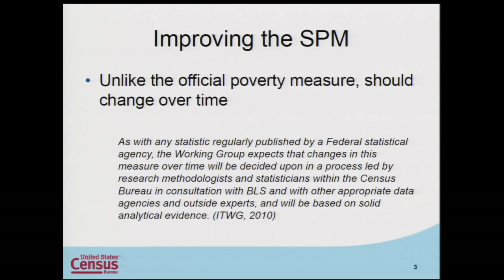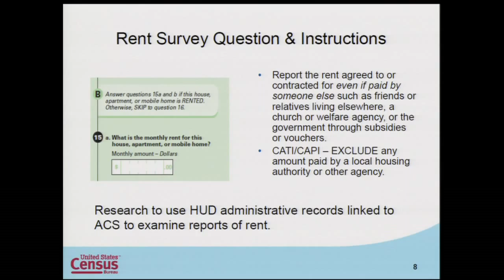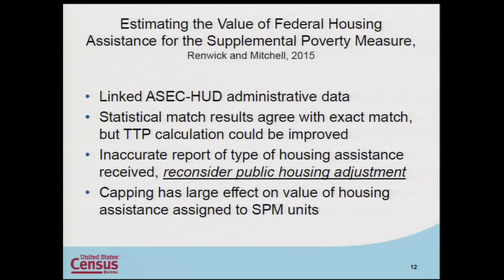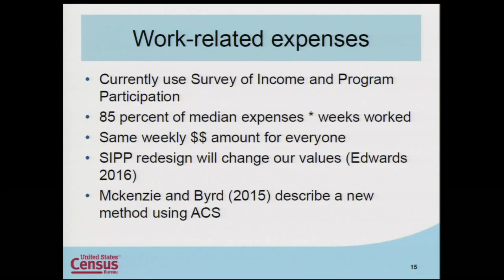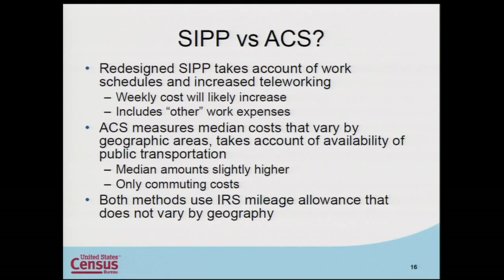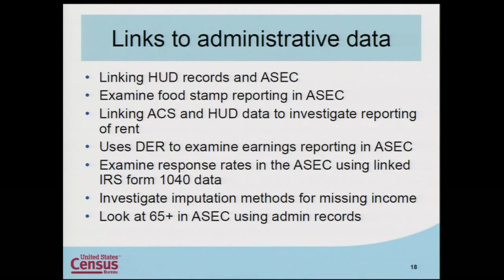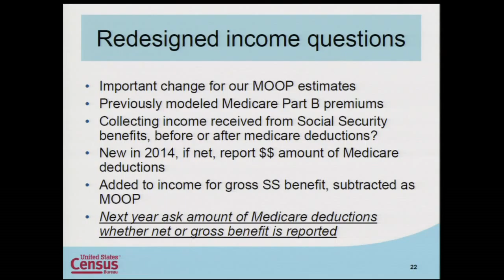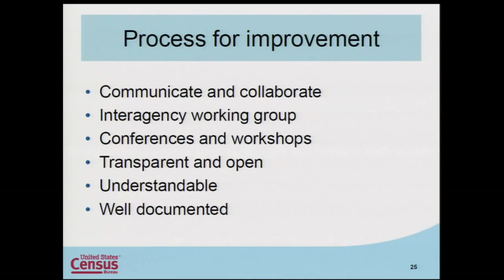Census Efforts on Measuring Noncash Benefits and Necessary Expenses - Kathleen Short